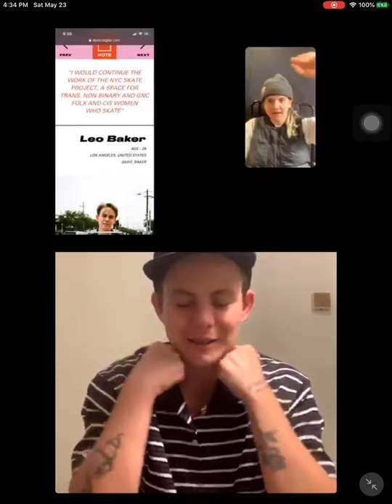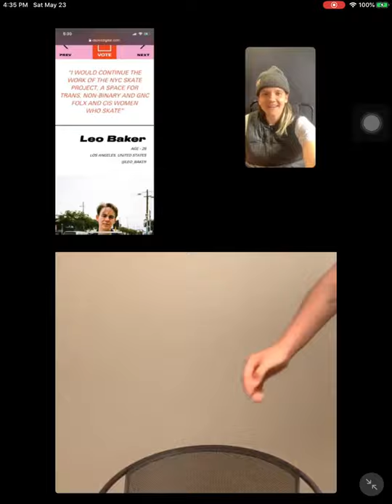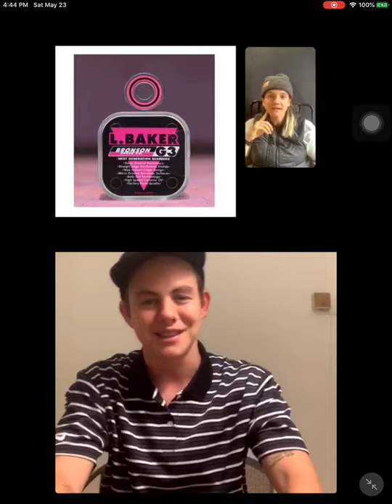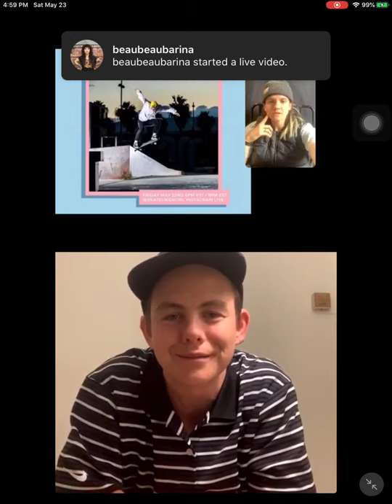The Wheel World with Leo Baker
This episode aired at 6PM PST Wednesday May 22nd on @SkateLikeaGirl's  Instagram live series, THE WHEEL WORLD, featuring friends from our community. This episode features the lord of the ledge line, dexterous designer, and someone who is always putting in work on plenty of projects, LEO BAKER!